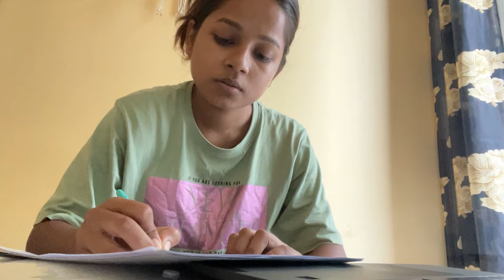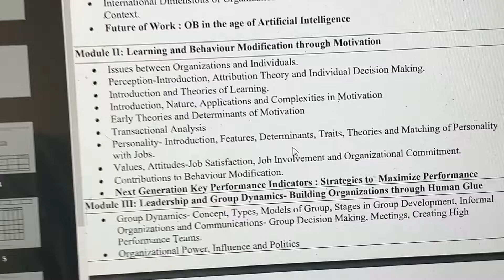ALONE DIARIES - Chicken Recipe | Study Vlog| Cyclone Dana Kolkata | Mansi Gupta | MG401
Get ready for a daily dose of entertainment, inspiration, and genuine storytelling. Our vlogs capture the ups and downs of our lives, offering an unfiltered look into the moments that shape our world.